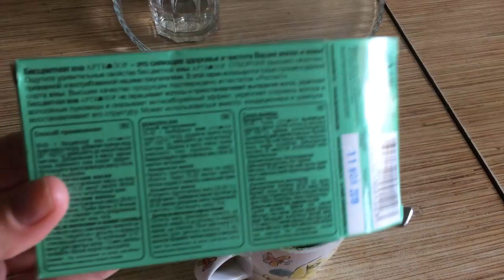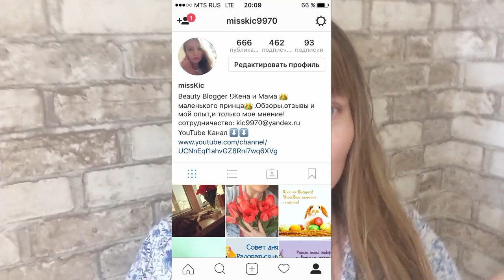Как остановить выпадения волос || укрепление волос хной [ Иринка MissKic ]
▼ ❤️ ▼ ❤️ ▼ ОТКРОЙ МЕНЯ▼ ❤️ ▼ ❤️
                     Как меня найти :